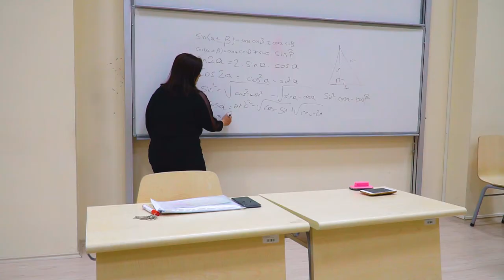University Promotional Video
GÜMÜŞHANE ÜNİVERSİTESİ TANITIM FİLMİ İNGİLİZCE SESLENDİRME